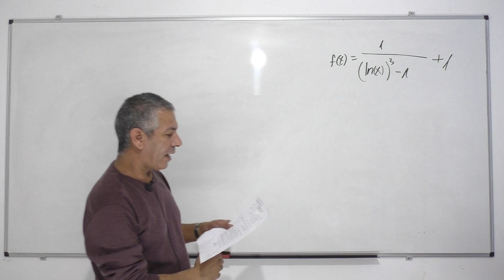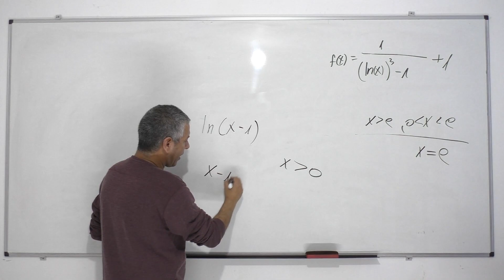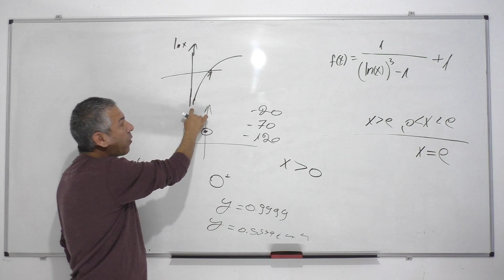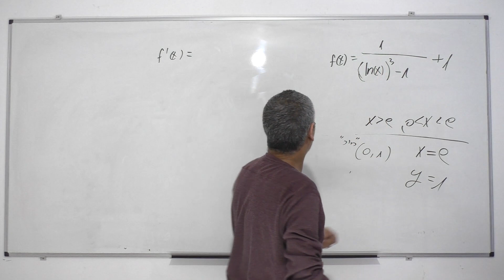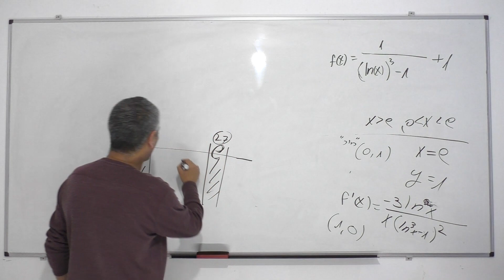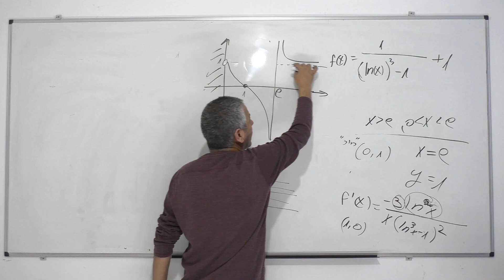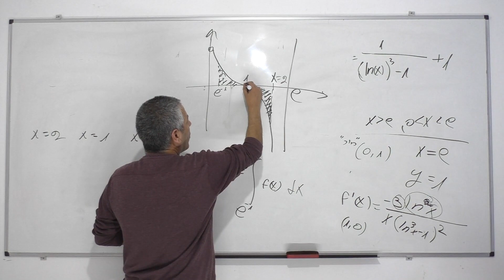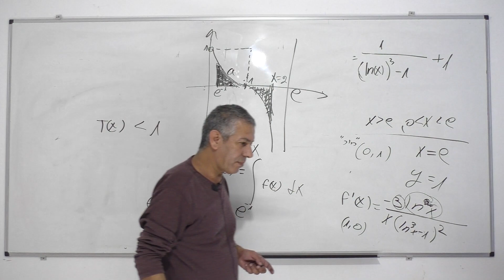פתרון בגרות 582 חורף 2021 שאלה 5-חקירת פונקציית Ln.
582 חורף 2021 מועד א שאלה 5
0:00    פתיח
0:08    סעיף א,1
3:55    סעיף א,2
13:29  סעיף א,3
19:08  סעיף א,4
20:48  סעיף א,5
21:54  סעיף ב
23:05  סעיף ג,1
28:08  סעיף ג,2